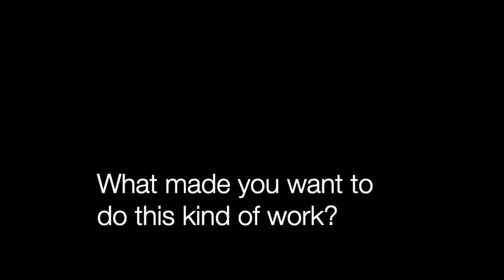Jonathan T.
Welcome to Community Legal Aid's Black History Project. This oral history project is a collection of stories from our Black and Brown staff members, volunteers, and board members -- both past and present.

Jonathan is a paralegal that works largely with the Trumbull County Clarence Darrow Court Clinic, a project of our Volunteer Legal Services Program.